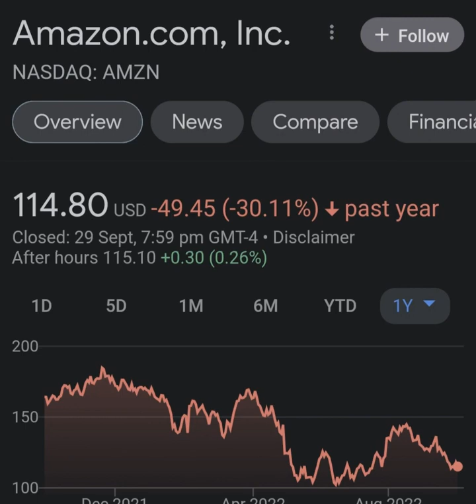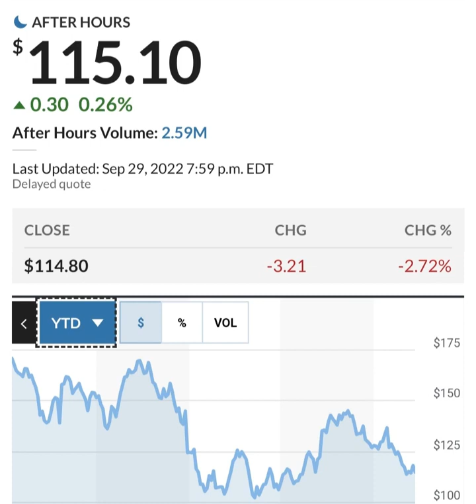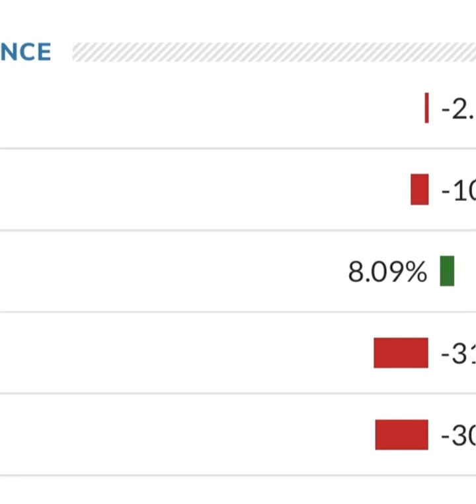Amazon Stock Prediction AMZN Stock Analysis